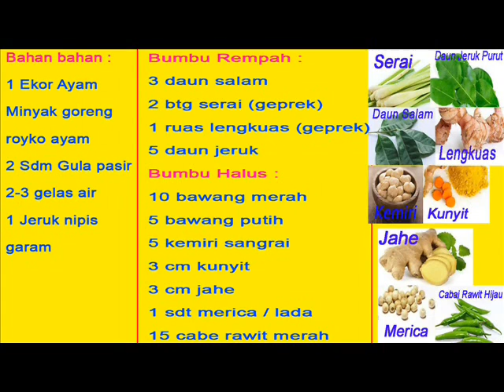Cara masak Ayam Rica Setan Pedas Asin Gurih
Yuk kita masak ayam rica rica setan yang enak dan gurih, tonton sampai habis ya